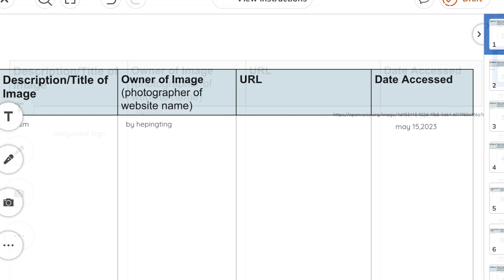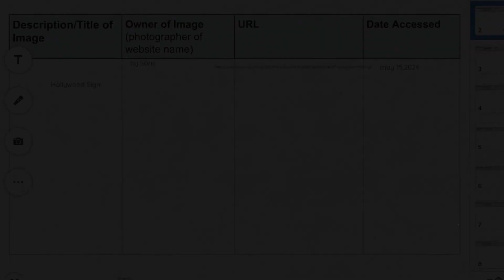Quinn5SC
Book Trailer: Anything But Typical